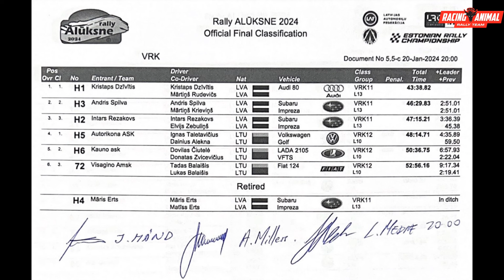Rally Alūksne 2024 - Kristaps Dzīvītis / Mārtiņš Rudevičs - Audi 80 quattro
Ļoti skaists un baudāms kārtīgs ziemas rallijs ar kupenām, tramplīniem, tumsu un pilnu gāzi.

Video iekļauti pilni ātrumposmu onboardi no katra unikālā dopa:
SS4 - 01:12
SS5 - 06:41
SS7 - 13:35
SS10 - 20:00